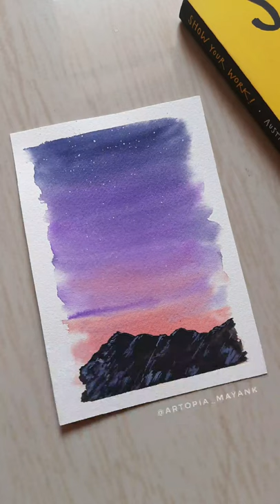Easy Watercolor Mountain Scenery ideas for beginners step by step tutorial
Mountain Scenery painting ideas
Watercolour painting for beginners
Easy watercolour painting
Materials -
- Watercolour paper CP 300gsm
- Artistic Watercolour by Brustro
- Brustro Mop brush Synthetic hair brushes ( Gold Taklon)
- Making Tape
Others -
or Music by @ikson
Track - Ocean